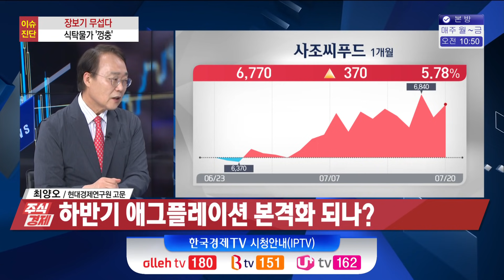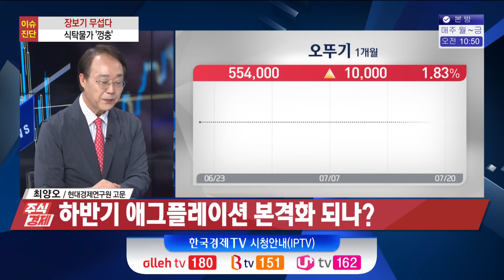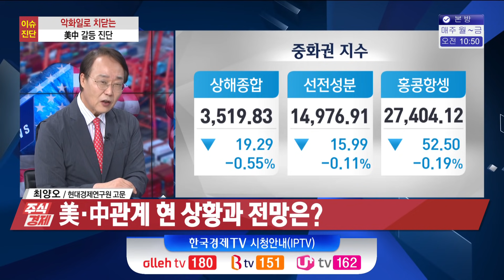주가도 채권도 하락 경제 법칙이 통하지 않았던 하루 이유는 숏커버링?(최양오)/ 주식경제 이슈분석 / 한국경제TV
0:00 주가도 채권도 하락 경제 법칙이 통하지 않았던 하루 이유는 숏커버링?
0:35 간밤 美증시·국채 수익률·유가 급락 이유는?
5:41 美 경제 2분기 정점 논란에 대해?
7:48 한은 총재 "금리인상 늦으면 대가 치러”
10:03 글로벌 부동산 가격 급등…금리 인상 앞당기나?
12:49 하반기 애그플레이션 본격화 되나?
15:14 美·中관계 현 상황과 전망은?

주가, 금리를 포함해서 원자재 가격까지 한 방향으로 움직이는 것을 해석하는 공통 변수는 경기 둔화입니다. 하반기에 많은 나라들이 성장의 피크를 지날 거라는 얘기는 있었는데요. 이런 전망이 과연 가격변수를 급격하게 변화시킬 정도인가는 아직까지는 알 수 없다고 생각이 듭니다. 이번에는 경제 변수를 중심으로 해서 짚어보도록 하겠습니다.